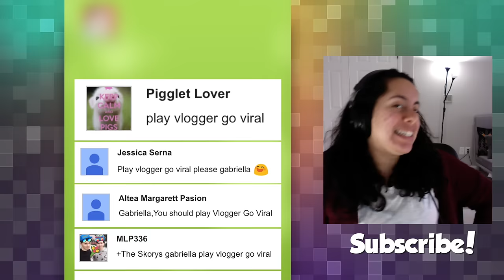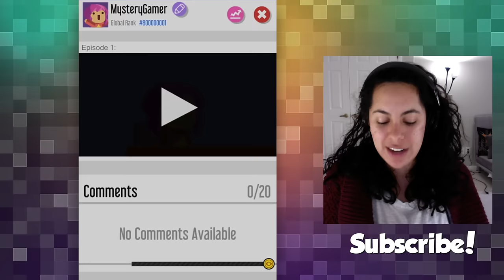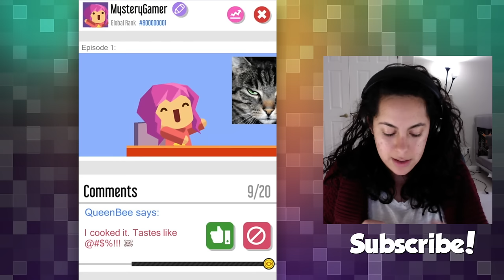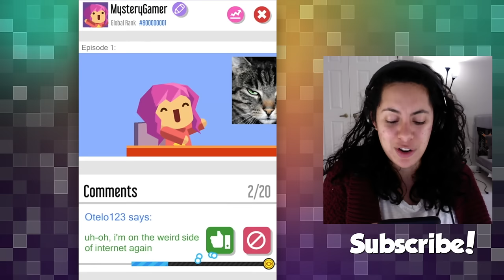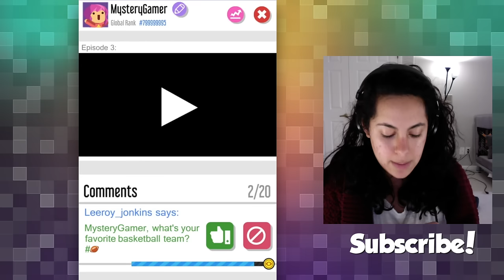Becoming a VIRAL YOUTUBE STAR!! (Mystery Gaming | Vlogger go Viral)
How do you become the words best viral youtube?? Cat videos and a lot of tapping! Vlogger go viral is this week's mystery game!
 ⬇︎▿⬇︎▿⬇︎ More fun stuff down here ⬇︎▿⬇︎▿⬇︎

If you're reading this comment, use the word "spaghetti" somehow in your comment! :)